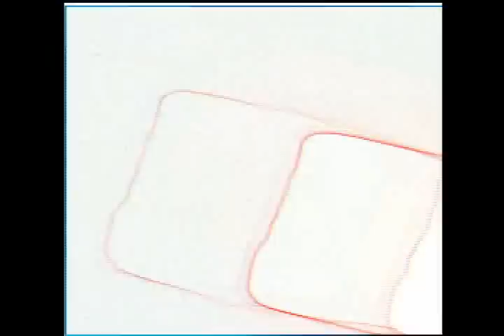Lali Puna - Faking the Book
This was filmed as private purpose

Concept

The film is about a person who lives ordinary life. Nothing special but just an another same day, going back home. But, everyday is extraordinary. It's just we don't realize ourselves.